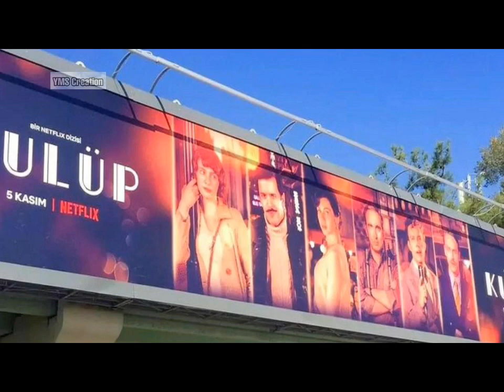Baris Arduc and Elcin Sangu at red carpet diafa turkish award show | YMS Creation